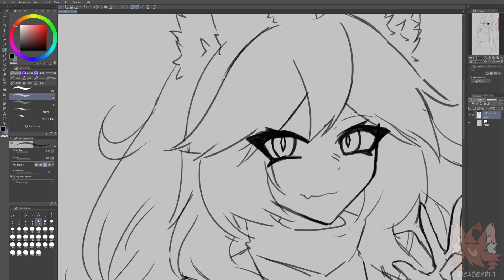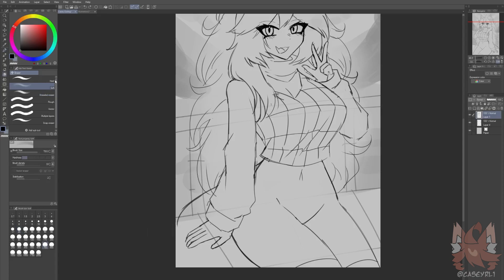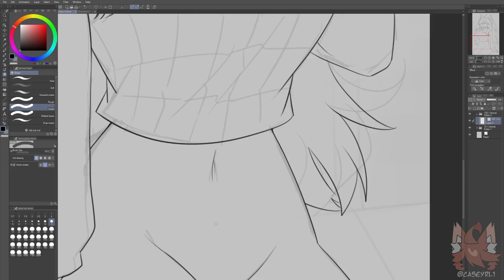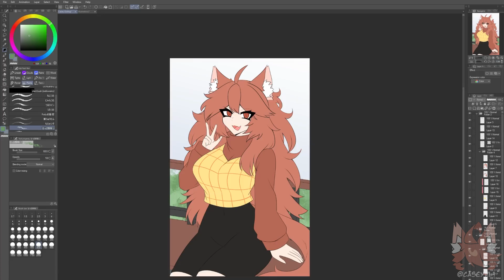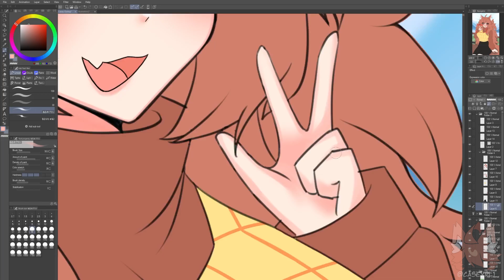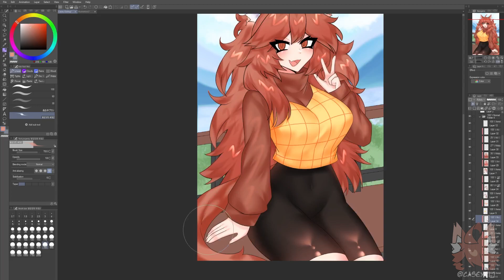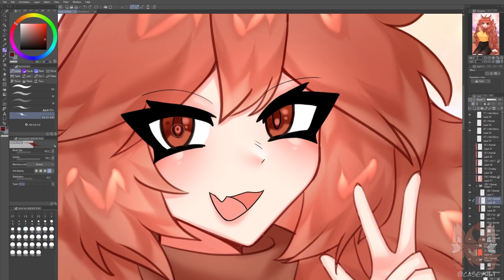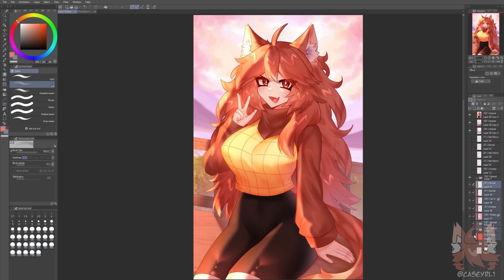Casey | Timelapse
I wanted to draw myself, so I did! fire!
This drawing took me 3 hours and 41 minutes!